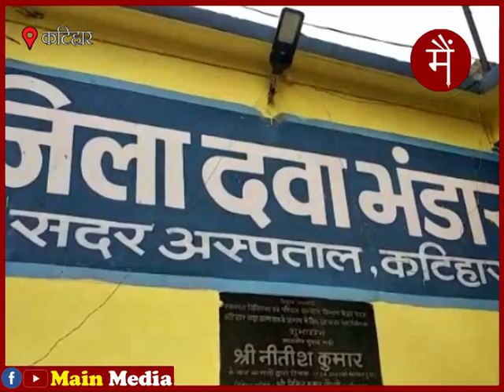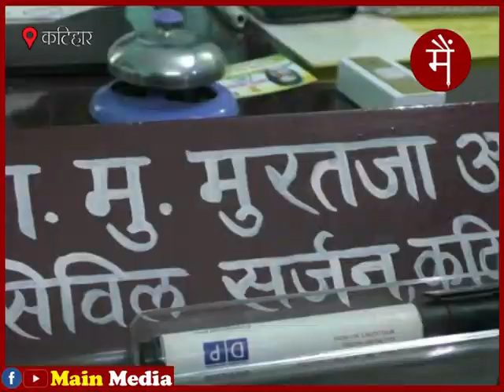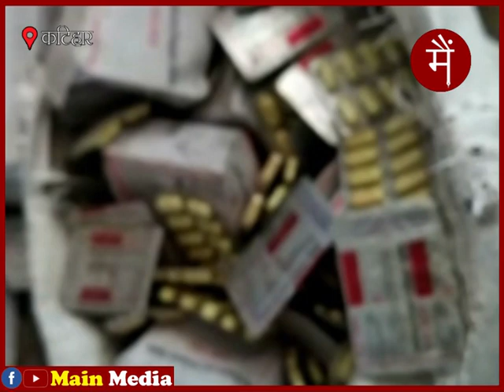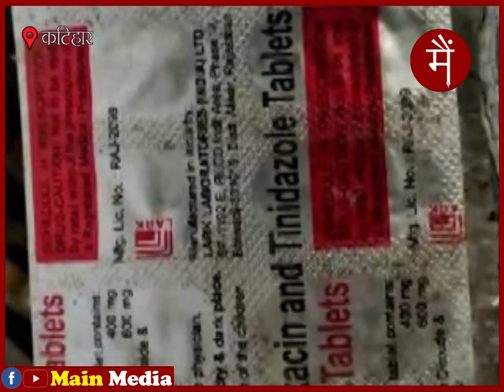क्या दवा के नाम पर जहर दे रहा है कटिहार स्वास्थ्य महकमा?